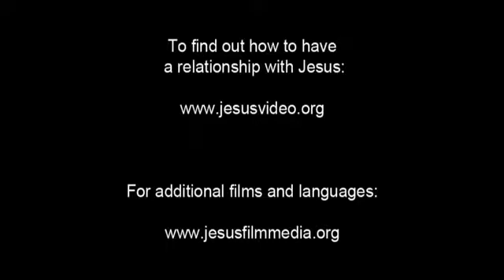Invitation to Know Jesus Personally Arabic, Tunisian People/Language Movie Clip from Jesus Film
This is Invitation to Know Jesus Personally Arabic, Tunisian (Tunisian Arabic) People/Language Movie Clip from Jesus Film [1_20547-jf6161-0-0]

This language is spoken in: Belgium (België, Belgique, Belgien); France; Germany (Deutschland); Netherlands (Nederland); Tunisia (Tunis, تونس); Italy (Italia); Libya (Lībiyā, ليبيا)

This language is spoken by: Arab Tunisian; Tunisian Arab